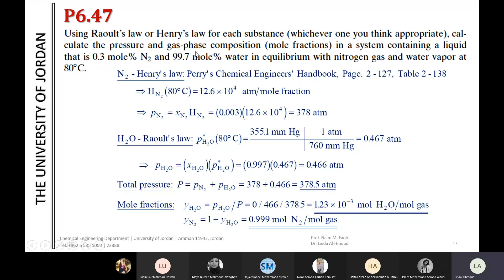P6.47 solution, Raoult's and Henry's Law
Chemical Engineering Principles (I)
Reference: R.M Felder and R.W. Rousseau, Elementary Principles of Chemical Processes, Wiley, New York